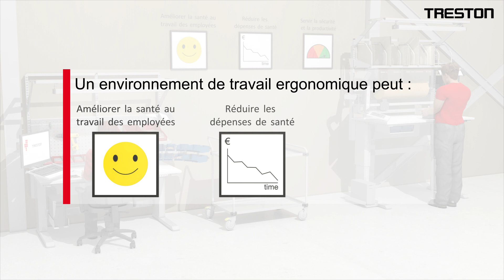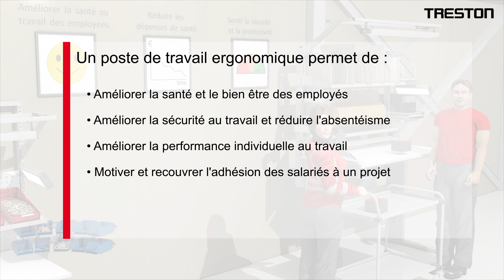6 astuces pour améliorer l'ergonomie de votre poste de travail | Treston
Ergonomie : Comment améliorer l'ergonomie de votre poste de travail ?
Treston vous propose 6 astuces misent en avant par des images de synthèse.

Pourquoi optimiser votre espace de travail ?

1- Un poste de travail optimal peut améliorer la santé au travail des employés
2- Réduire les dépenses de santé
3- Servir la sécurité et la productivité

00:00 Introduction
00:19 ERGONOMIE DÉFAILLANTE ❌
00:22 Hauteur de travail fixe
00:30 Zone de préhension trop éloignée
00:35 Eclairage non réglable et insuffisant
00:40 Posture assise maintenue
00:45 Angle de vision inadapté
00:50 Port manuel de charge
00:54 ERGONOMIE ADAPTÉE ✔️
00:60 Hauteur de travail ajustable
01:05 Lumière type "lumière du jour" réglable en intensité
01:12 Présentation des produits et outils dans la zone de préhension
01:19 Chaise à réglages multiples
01:30 Angle de vision adapté
01:35 Moyen de manutention des charges
01:40 Conclusion

💻 Treston fournit d'énormes quantités de ressources et d'informations gratuites
pour obtenir les solutions optimales de poste de travail et de flux de matériaux.
Téléchargez-les !

Checklist en 6 points pour créer et entretenir des zones protégées contre les décharges électrostatiques

Éclairages des postes de travail pour les environnements industriels: 5 étapes pour réussir